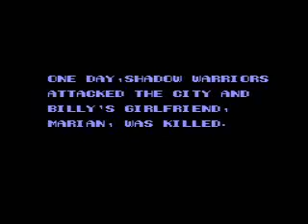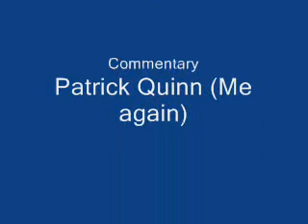Double dragon 2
Me playing double dragon 2